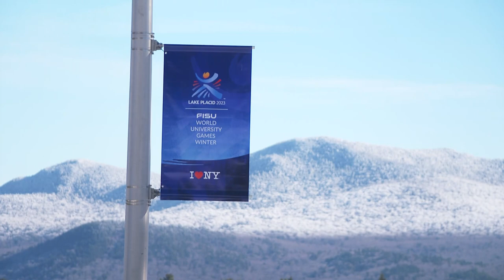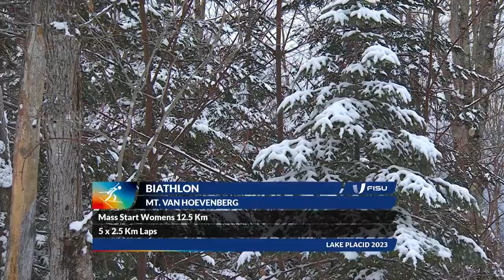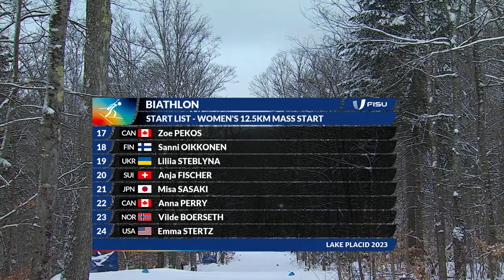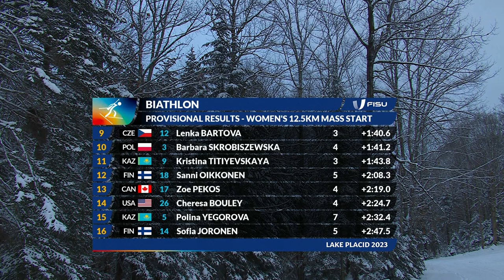Highlights Day 9 Biathlon Women's 12.5km Mass Start